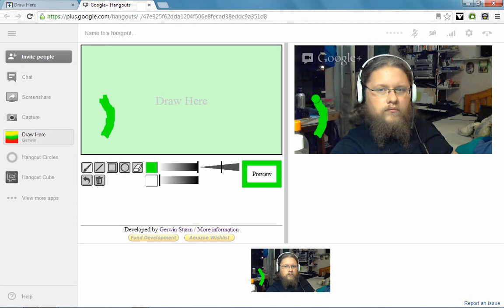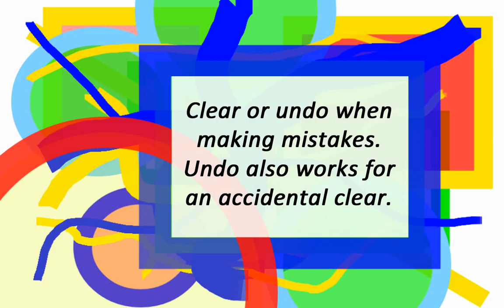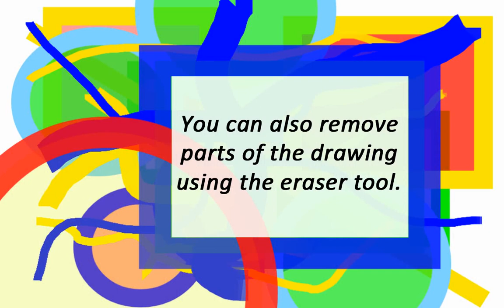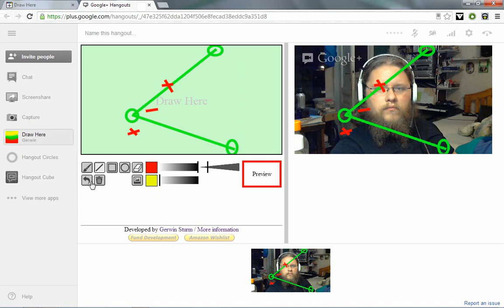Draw Here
There are already several applications out there that allow collaboratively working on a drawing inside of a Hangout. The problem is that those drawings will only be visible to people inside of the hangout who are using the application. The purpose of Draw Here is different. It allows you to draw directly on your video canvas, which will be visible to all participants in the hangout without them having to install the application, and it will also be visible in the YouTube broadcast if you are doing an HOA.